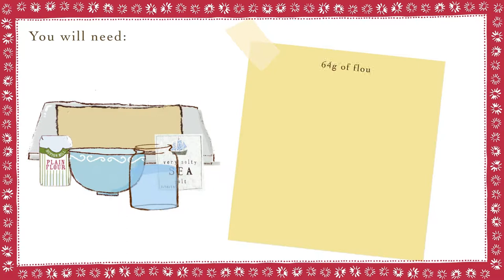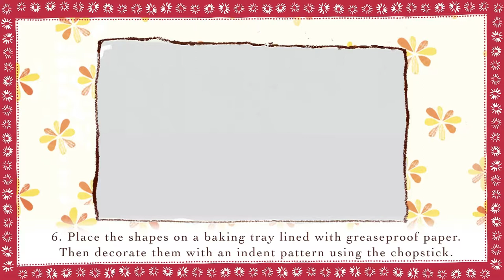Emily Button Salt Dough Decorations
Make salt dough decorations with Emily Button and hang them on your Christmas tree.